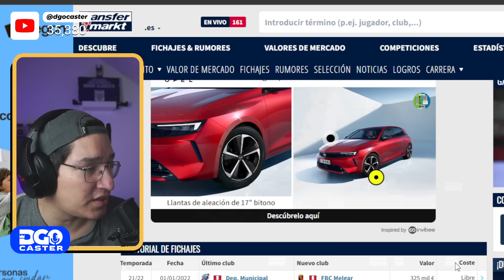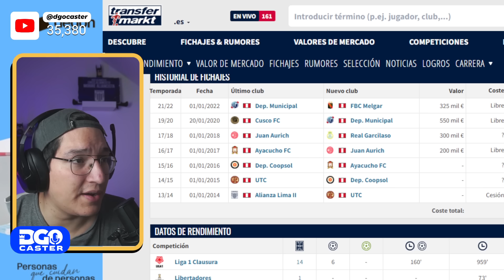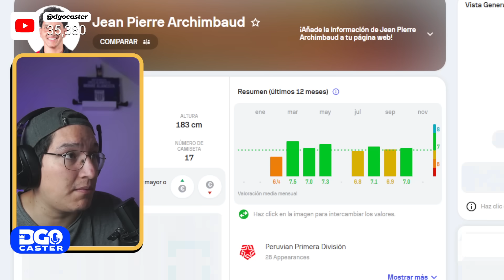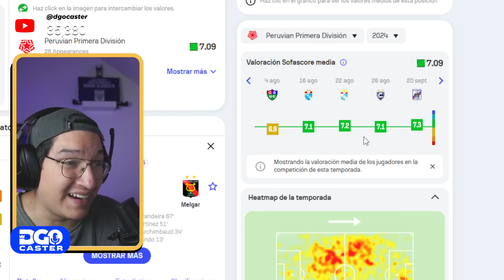¡REGRESA A CASA! Alianza Lima ASEGURA Refuerzo para el 2025